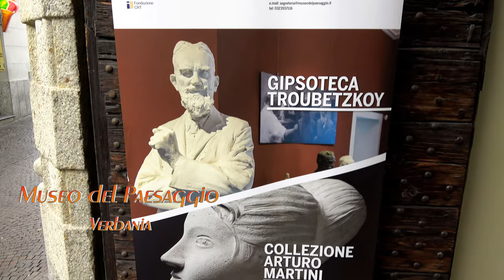Besichtigung des Kunstmuseums "Museo del Paesaggio" - Verbania-Pallanza | Lago Maggiore, Piemont 🇮🇹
Das Museo del Paesaggio (Landschaftsmuseum) im Stadtteil Pallanza in Verbania am Lago Maggiore beherbergt zahlreiche Exponate italienischer und schweizerischer Künstler wie Skulpturen, Gemälde, Fotographien und archäologische Relikte von sehr seltener Schönheit.